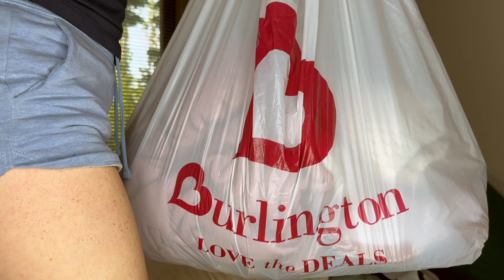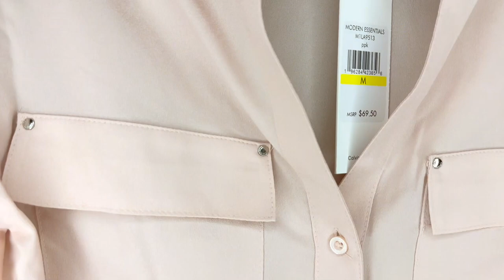Burlington Haul 2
I went shopping again! I only went to return that pink backpack I got last time (the zipper was horrendous) but then I got distracted and ended up buying more! :) I really needed this stuff though so it's okay LOL.

TT, FB: AraJaiine